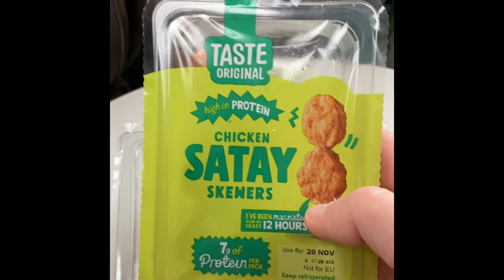Meet Mike Brewer at the ultimate classic car show carshow classiccars 🚗🚙🚓🚘🚖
This Is a vlog  where i met @mikebrewer5372
At the classic cars and bike show
In birningham
welcome to AKGaming Vlogs
This channel is for travel , hauls
and story times look foward to tons of excitement
just a quick declaimer im doing these vlogs for confidence and ways of improving speaking etc
so please think before u like / dislike
also a twitch streamer on twitch.tv

socials✅ ✅✅✅✅🤗
Also make sure to enable notifications so you never miss a vlogClassic car show 2023Classic carsMike brewermeet episodemike brewer wheeler dealermike brewer wheeler dealersWheeler dealerswheeler dealers mikewheeler dealers mike brewerwheeler dealers elviswheeler dealers 2023